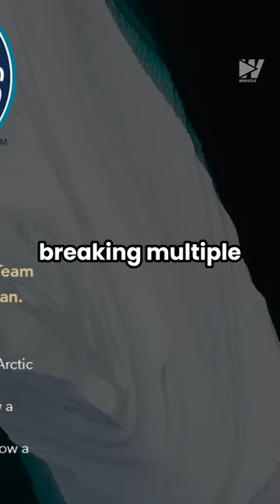Jimmy Graham Rowing Across The Arctic Ocean FOR 20 STRAIGHT DAYS??? 🧐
I did not have Jimmy Graham rowing across the Arctic Ocean for 20 straight days on my bingo card. 😳